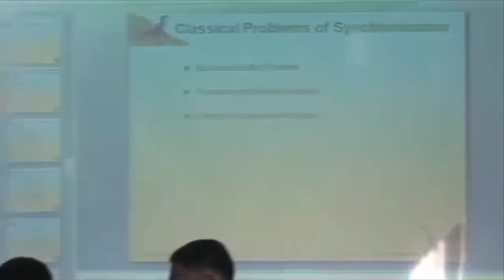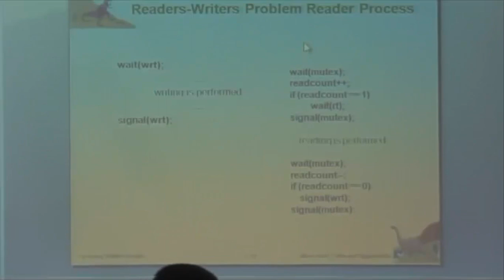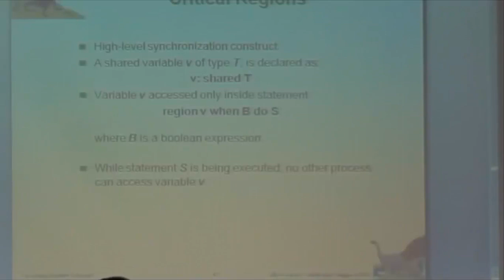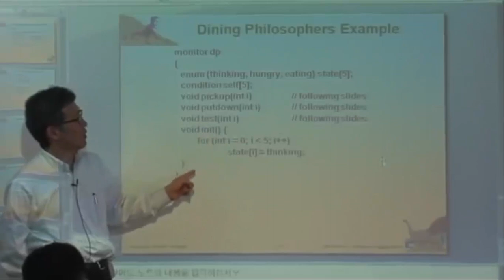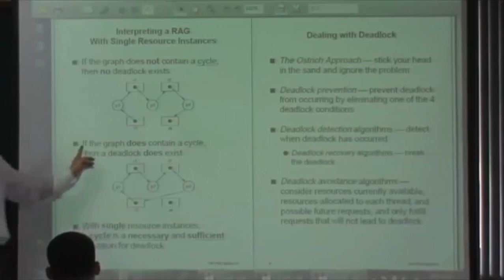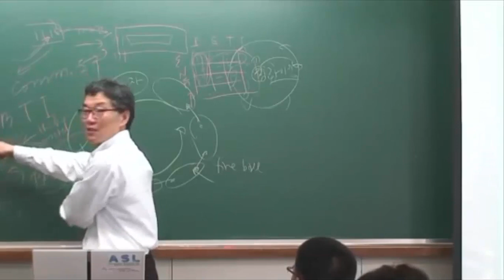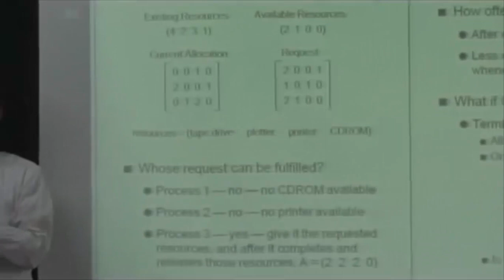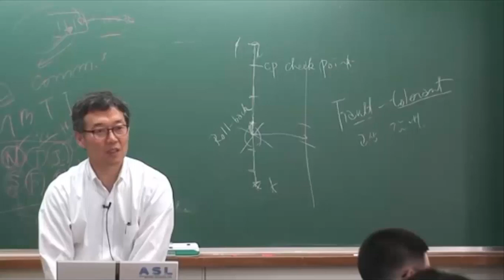KAU OS 2012 Chapter 10